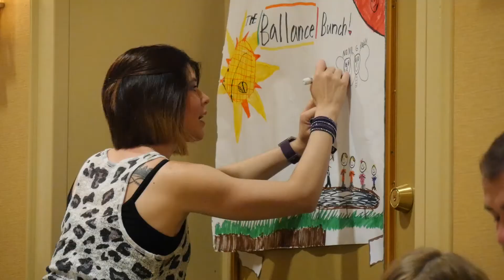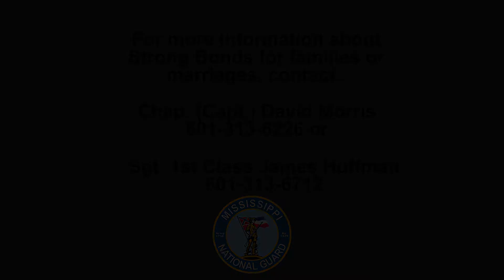Mississippi National Guard Strong Bonds Family Program